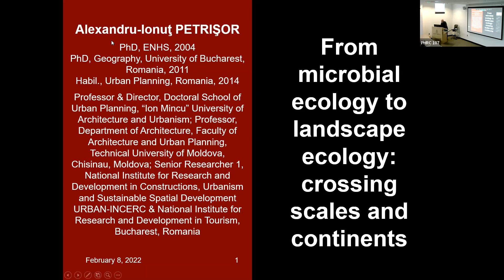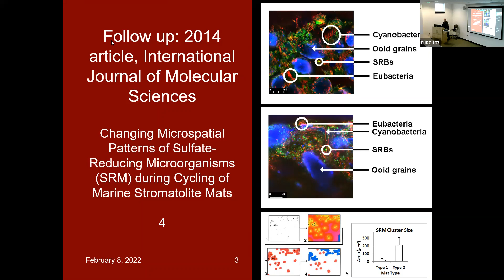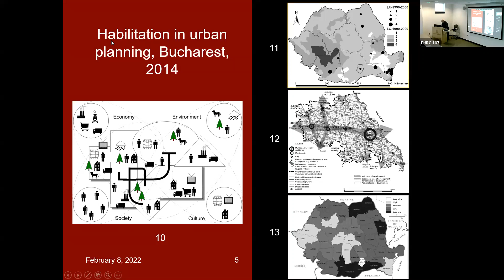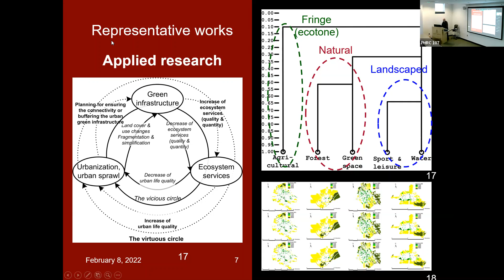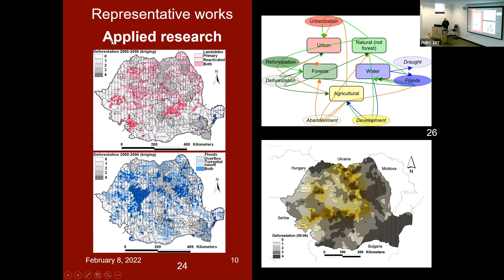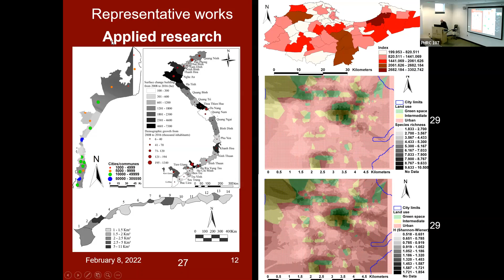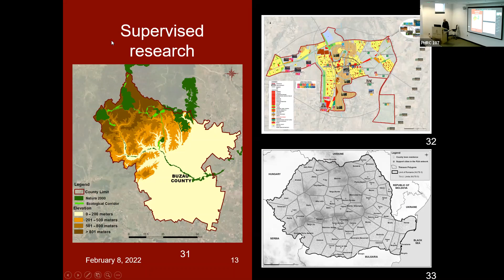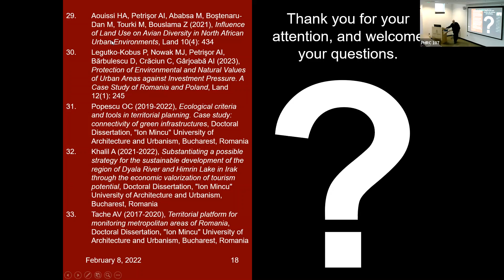Dr. Alexandru Petrisor - From Microbial Ecology to Landscape Ecology–Crossing Scales and Continents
Dr. Alexandru-Ionut Petrisor - From Microbial Ecology to Landscape Ecology–Crossing Scales and Continents
ENHS Seminar Series
8 February 2023